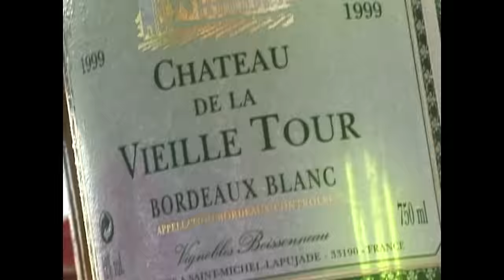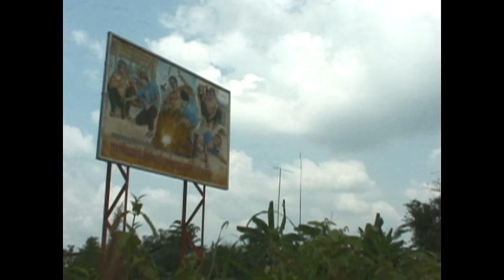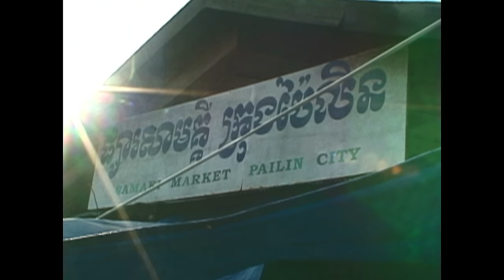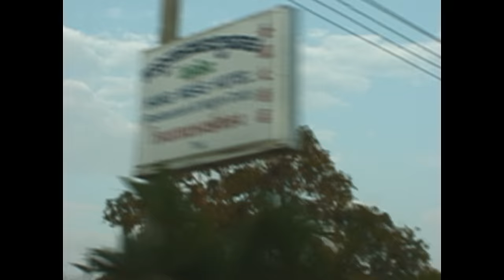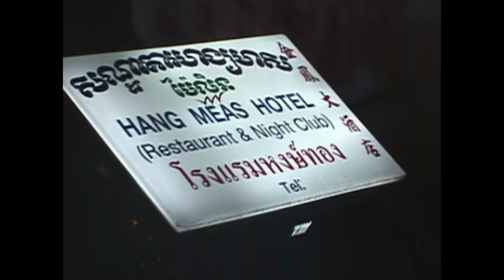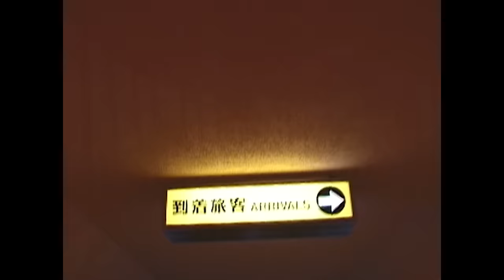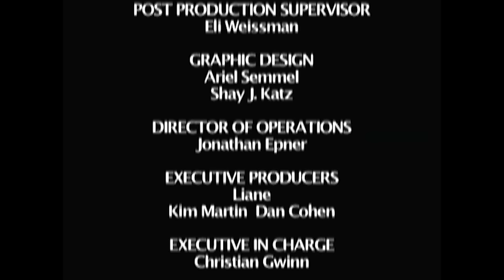Anthony Bourdain A Cooks Tour Season 1 Episode 6 | Eating on the Edge of Nowhere (4K)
This is the 4K version of Anthony Bourdain A Cooks Tour Season 1.

Cambodia and Japan: Taking his obsession with the film Apocalypse Now a little too seriously, Tony sets out for Pailin, reputed to be one of the most dangerous towns on Earth. After his journey, Tony returns to Japan

For more travel videos check out the GoTraveler free app on Roku, Fire, Smart Phones and Channel 401 on Xumo: gotraveler.com

4061 106